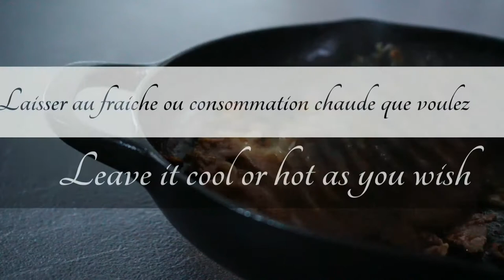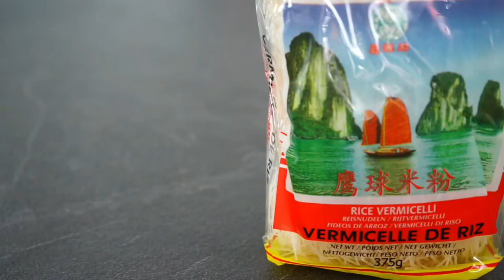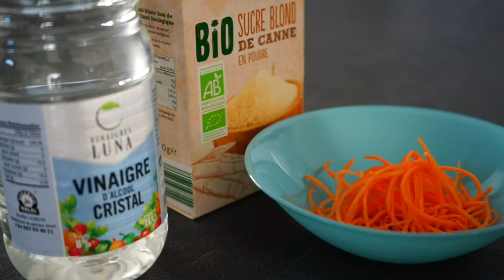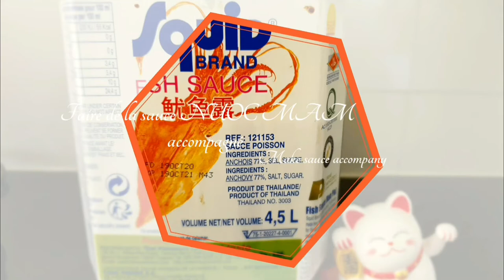Comment faire Bo bun Boeuf aux oignons | Recette Vietnamienne | 365 recipe cooking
La recette de Bo bun ( Bobun ) Recette Vietnamienne traditionnelle :
Ingrédient : un Bobun pour adult
100 g viande de Boeuf
20 g d'oignon ( Ou 40 g que vous voulez-vous )
40 g salade coupé en petit
40 g carrot râpé
40 g pousse de soja
La menthe
Cacahuète grillée
oignon frit
sésame grillé
piment
l’ail
coriandre décoration

365 recipe cooking toujours essayer de faire de délicieuses recettes

1, Ingrédients:
2, Méthode :

365 recipe cooking de cuisine merci beaucoup de vous être abonné !

*【Compétences en cuisine 】【Cooking skills】